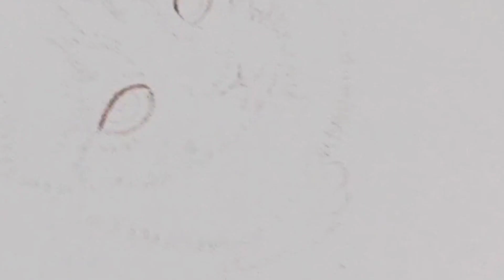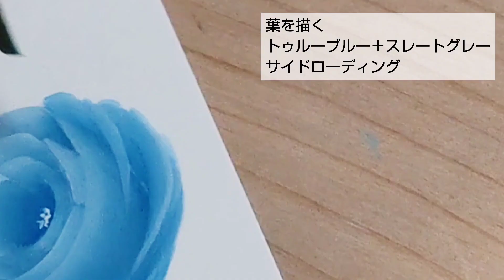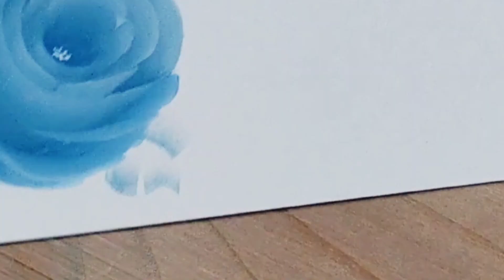トールペイント 子猫とアンティークブルーのバラ （アクリル画）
子猫とアンティークブルーのバラを描きます。バラは子猫の瞳の色に合わせました。
（アクリル絵具と水を使用)

チャプター(見たい所に飛べます。)
00:00 子猫とバラ
00:20 子猫の目を描く
01:24 毛を描く
03:50 目の続き
06:22 猫の柄を入れる
07:49 足を描く
10:52 ヒゲと目の仕上げ
11:20 バラを描く
12:57 葉を描く

筆のサイズや種類は、使いやすいものをお使い下さい。o(*⌒―⌒*)o

図案説明は↓下の方にアドレスのリンクがございます。
配信後には、コミュニティにもカラー図案掲載予定。

ヒロミです。
このチャンネルでは、主にアクリル絵具で描く花の絵を配信しています。

私はバラを描くのが好きです。
よかったら見て下さいね。

本日の使用アクリル絵具
DA067エボニーブラック
DA01スノウホワイト
DA036トゥルーブルー
DA068スレートグレー
DA163ハニーブラウン
DA274カルーセルピンク
DA267プードルスカートピンク
DA016バーントオレンジ
DA064バーントアンバー

(使用筆)
アンギュラー筆1/8インチ
フィルバート2号
丸筆2号
ライナー筆
スーパーチャコペーパー(グレー)
スタイラス

↓お教室で使う場合は、「YouTube 猫とペイントから引用」とご明記をお願いします。💖

木田弘美
2000年　銀座ソレイユコンテスト　グランプリ受賞
2003年　SDP米国デコラティブ協会主催コンテスト　1位受賞
2009年　一級陶磁器絵付け技能士(国家資格)取得

物作りが好きで、ペイント歴はうん十年ございます。(* ´艸｀)
手根管症候群で両手を痛めてから手神経の手術を受け、数年。。。描くことを辞めておりましたが、YouTubeを始めると同時にペイントを再開しました。
YouTubeは見る側であり、やる側になろうとは想像もしていなかったのですが、新しいことを始めてみようと思いました。